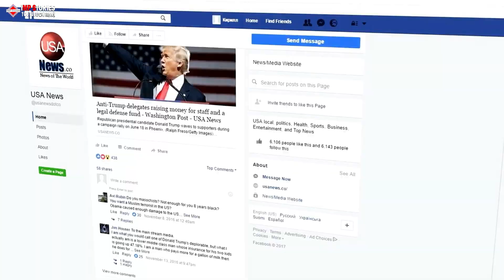Unforeseen Moment: Woman's Reaction After Discovering the Contents of the Cop's Bag